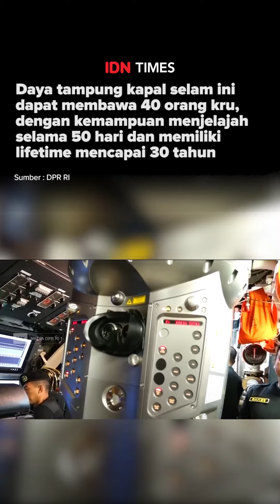MENGENAL KRI ALUGORO 405, KAPAL SELAM PRODUKSI ANAK BANGSA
Kapal selam ALUGORO 405 merupakan jenis diesel electric. Kapal selam milik TNI Angkatan Laut ini memiliki dimensi panjang keseluruhan 61,3 meter, dan memiliki kecepatan jika menyelam di bawah air mencapai 21 knot (sekitar 39 km/jam) dan pada saat di permukaan air dapat melaju dengan kecepatan 12 Knot (sekitar 22 km/jam)
Baca selengkapnya di sini:
?utm_source=youtube&utm_medium=youtube&utm_campaign=youtube